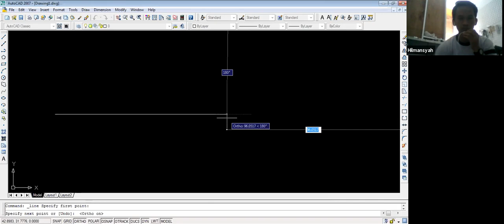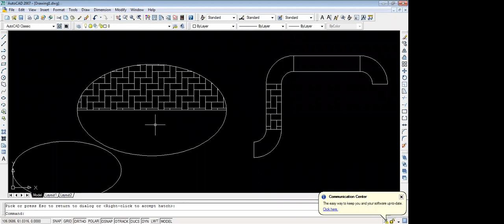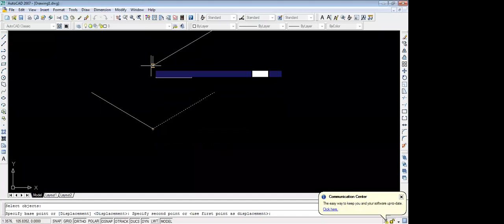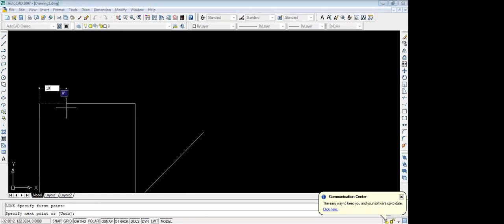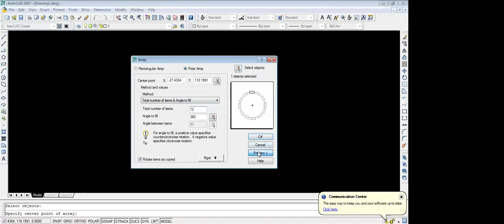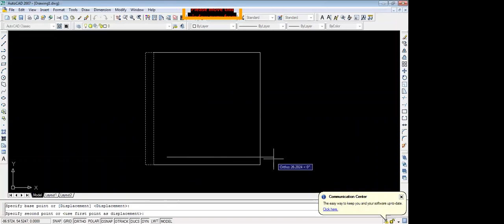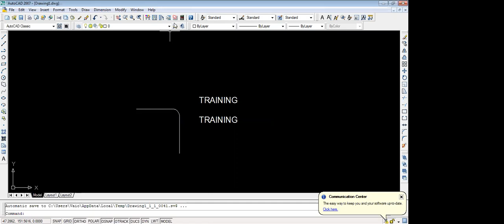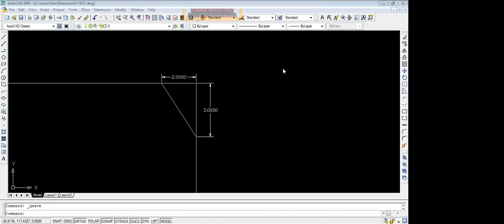GMT20201119 130146 Abata zaa Autoclass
Pertemuan kelas hari ke 2